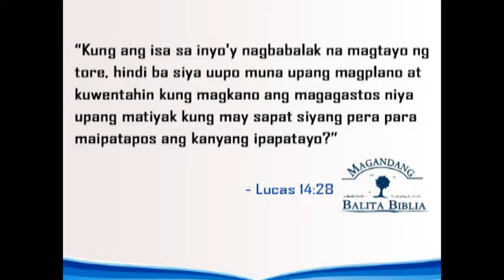Tips for OFWs when visiting home: Have a long-term mindset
Ang ating verse today ay mababasa natin sa Proverbs 21:20 at Luke 14:28, sa salin ng Magandang Balita Biblia: Ang bahay ng matalino’y napupuno ng kayamanan ngunit lahat ay winawaldas ng taong mangmang.

Habang sa Luke 14:28, ganito naman ang sinasabi: “Kung ang isa sa inyo’y nagbabalak magtayo ng tore, hindi ba siya uupo muna upang magplano at kuwentahin kung magkano ang magagastos niya upang matiyak na may sapat siyang pera para maipatapos ang kanyang ipapatayo?

Purihin ang Diyos sa pagbasa ng Kanyang Salita!

Sa linggong ito, nasa serye tayo ng Tips for OFWs when Visiting Home. Gusto natin na maging masaya, hassle-free at memorable ang inyong pag-uwi kaya’t dapat itong paghandaan ng mabuti.